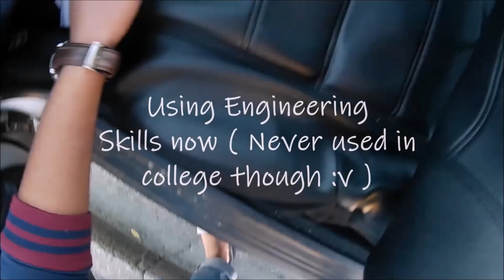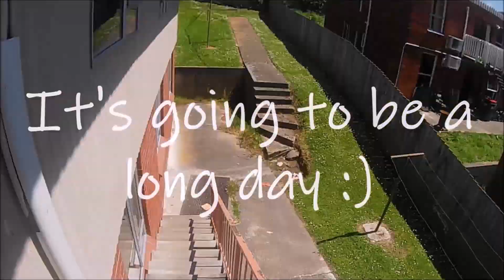Moving - In & Out (Dunedin, NZ)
Hey folks! A fun-short film of me moving out of my previous flat and in to my new flat.

Special thanks to my friends who helped me! Love you boys x

1) ÉWN - The Light
2) Raven & Kreyn - So Happy
3) Electro-Light - Symbolism
4) DEAF KEV - Invincible
5) Unknown Brain - Superhero (feat. Chris Linton)